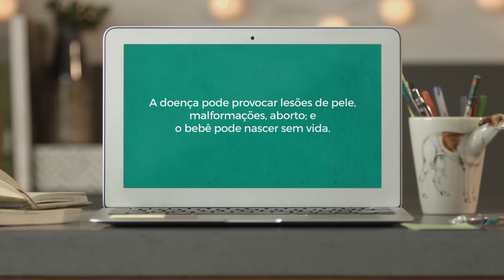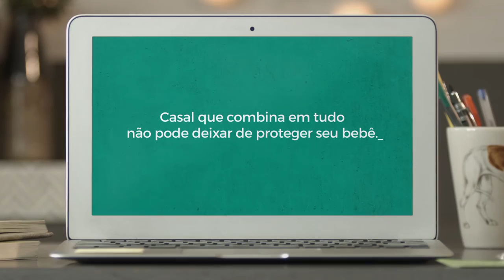Campanha de combate à sífilis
Campanha de combate à sífilis na gestação, 2016.